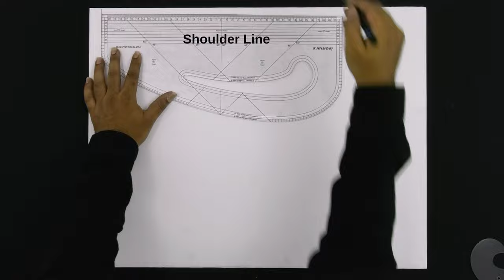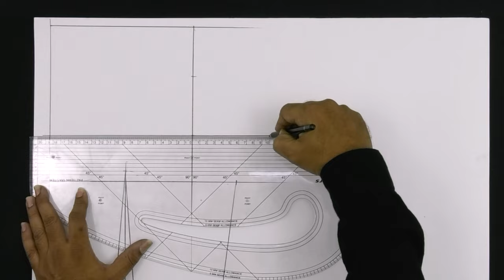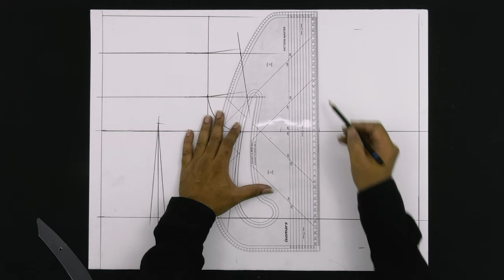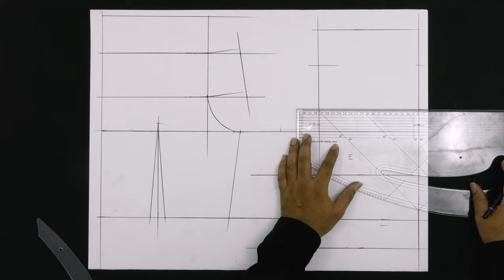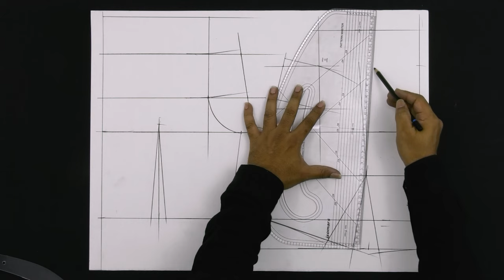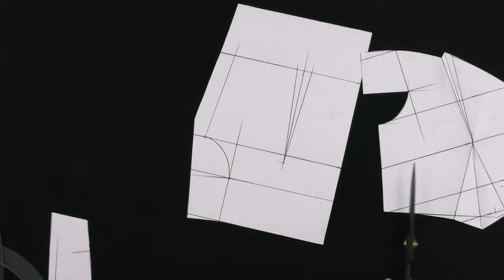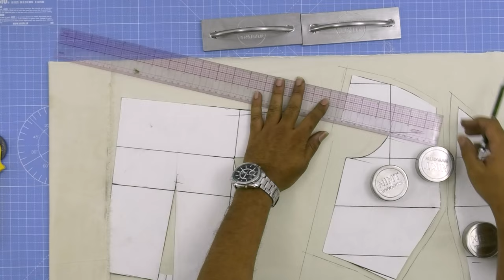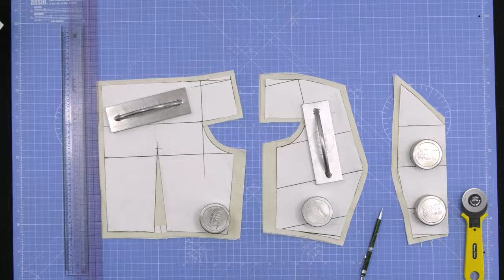Off Shoulder Blouse Drafting | NIMT | Blouse Guru™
Watch this tutorial to easily draft a Beautiful Off Shoulder Blouse by using NIMT's methods and techniques.

NIMT - National Institute of Master Tailor,
1st Floor, LSY Estates,
Nagarjuna Nagar Colony,
Near Charmas Bus Stop,
Ameerpet, Hyderabad,